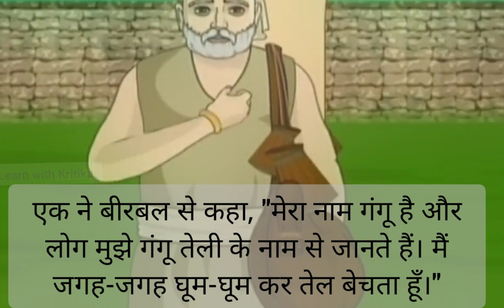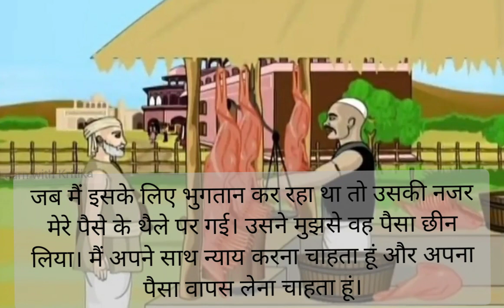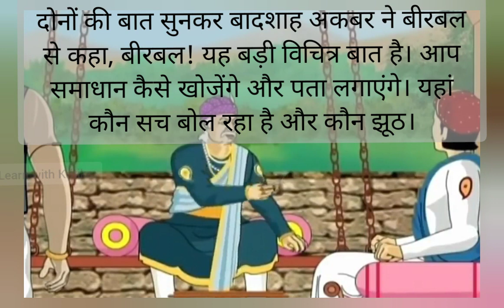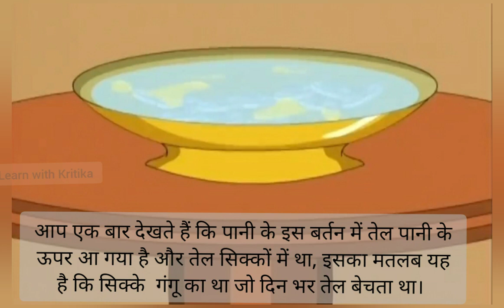तेली और कसाई | Akbar Birbal Ki Kahani | Moral Stories for Kids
suggested videos:
तेली और कसाई | Akbar Birbal ki kahani | Stories for kids | Moral Stories for kids

तेली और कसाई (अकबर बीरबल की कहानी)। Teli or Kasai (Akbar Birbal ki kahani) | मजेदार कहानियां |

Akbar Birbal New Story 2020, तेली और कसाई मैं से कौन झूठा, मजेदार कहानी (Hindi),Chacha ke Facts

your quaries

Which is the best Akbar and Birbal story?
Who is the king Birbal Aur Akbar?
Why is Akbar and Birbal famous?